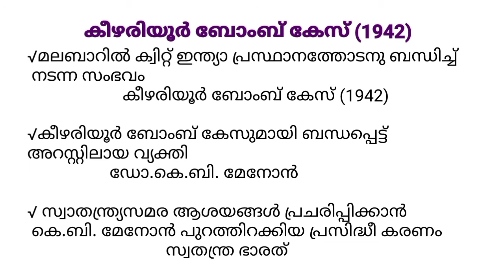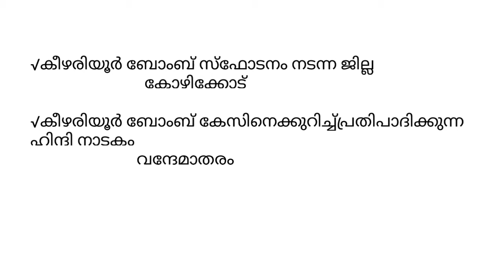psc exam Topper/kizhariyoor bomb case/ബ്രിട്ടീഷ് സാമ്രാജ്യത്തെ വിറപ്പിച്ച കീഴരിയൂർ ബോംബ് കേസ്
psc exam Topper/exam base classes/kerala revolt/kizhariyoor bomb case/ കീഴരിയൂർ ബോംബ് കേസ്